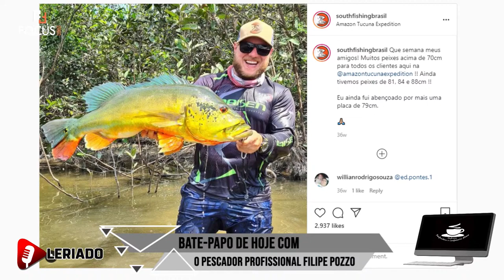ONDE TODO PESCADOR SONHA EM PESCAR? falei certo? é isso mesmo? cortes leriado show - parte 03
corte do bate papo que participei em tubarão/sc no podcast Leriado Show

parte 03
onde é o local de pesca que todo pescador quer conhecer? onde é a meca da pesca esportiva? é seu sonho também?
vídeo completo no YouTube do Leriado: link nos comentários